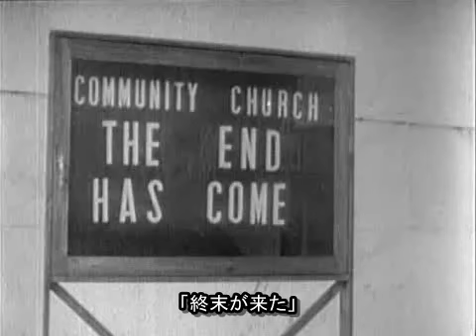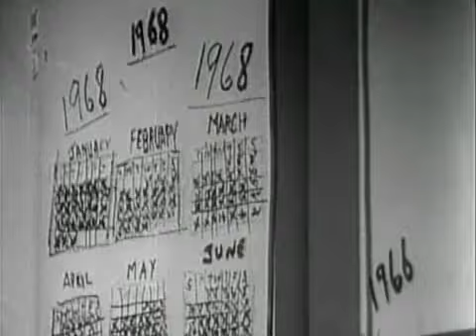地球最後の男（アイ・アム・レジェンド）1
最初の映画化
The Last Man on Earth (1964)